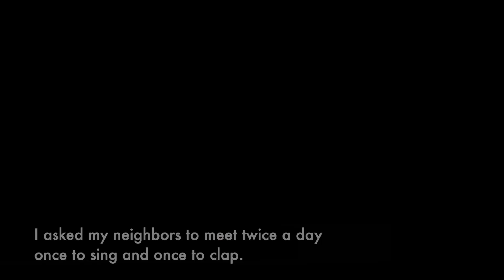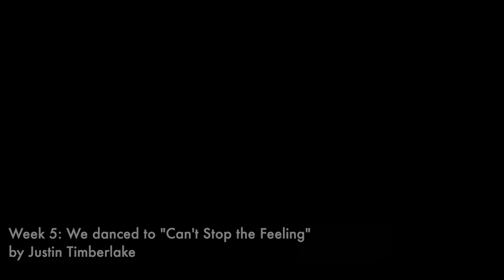How to socialize during COVID-19 lockdown? - Quarantined family singing from the balcony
A huge shout out to our neighbors for sharing super fun COVID-19 lockdown journey with us...

Every week we have been singing different songs.
Day 1 - Heal the World
Day 2 - Three Little Birds
Week 1 - Seasons Of Love
Week 2 - That's What Friends Are For
Week 3 - Count  On Me
Week 4 - Happy
Week 5 - Can't Stop The Feeling

Let's continue to keep up with a good attitude and strive to spread joy and happiness.

Songs we sang: Three Little Birds by Bob Marley, Seasons of Love by Rent, That's What Friends Are For by Dionne Warwick, Count on me by Bruno Mars. Happy by Pharrel Williams and Can't stop the feeling by Justin Timberlake